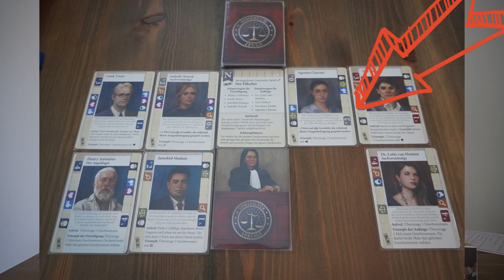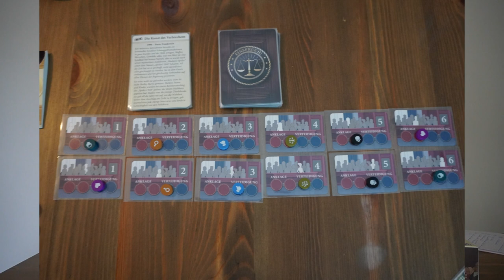Einspruch Duell der Anwälte | 2 Personen Spiel | Brettspiele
Einspruch - Duell der Anwälte ist ein mittelschweres 2 Personen Brettspiel, bei dem ihr in der Rolle des Verteidigers oder in der Rolle der Anklage unterschiedliche Fälle vor Gericht bestreitet. Zeugen wollen gewonnen und Geschworene überzeugt werden! Wie das Spiel geht, wie ich es finde und wer  warum auf der Anklagebank sitzt, findet ihr in diesem Video heraus :)

Anmerkung:

Es gibt auch einen Solo Modus, der ist aber meiner Meinung nach nicht der Rede wert. Es kann auch nur der erste Fall im Solo Modus gespielt werden.

Kapitelübersicht:
00:00 Intro
01:34 Anklageschrift
07:51 Spielaufbau
10:06 Spielablauf
19:45 Erweiterungen
20:52 Fazit
25:33 Outro